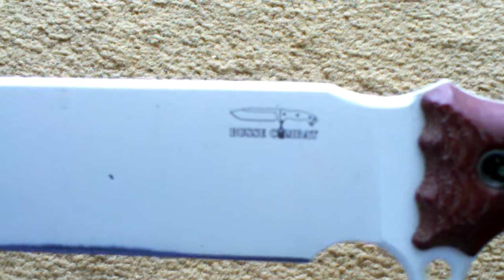My Busse NMSFNO in HD!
short vid of my Busse NMSFNO(again)but this time in HD!if uv never owned or had the privilage of using 1 of these or ne other Busse,ul never no how good these knives are!the feel,fit,quality etc etc is all spot on,amazing knives